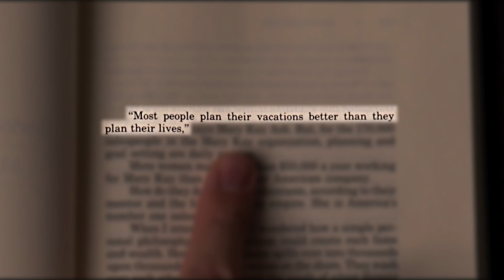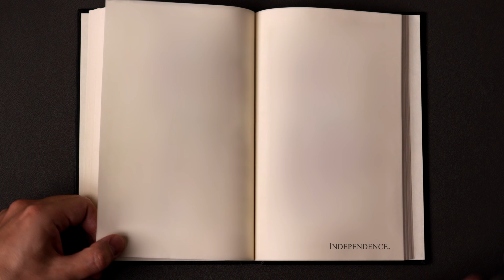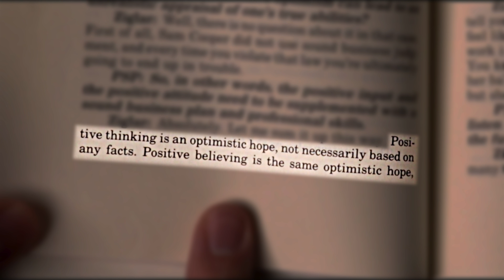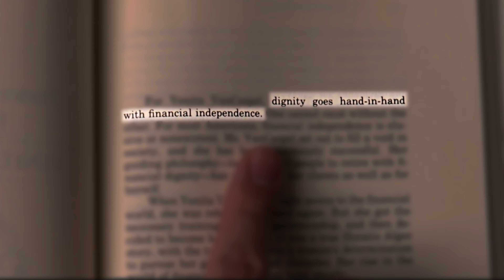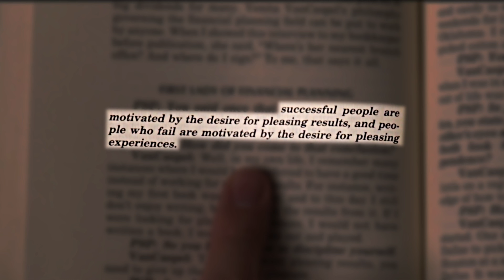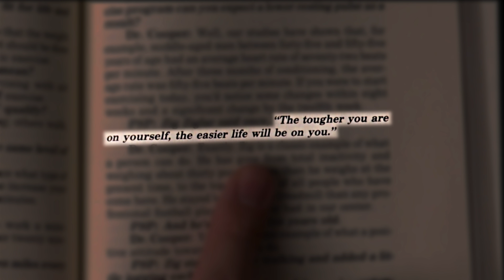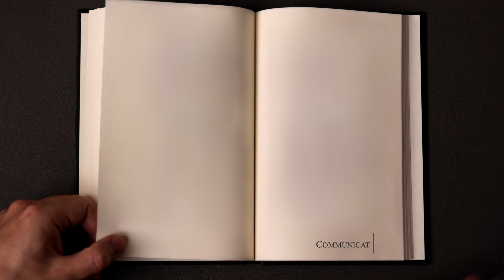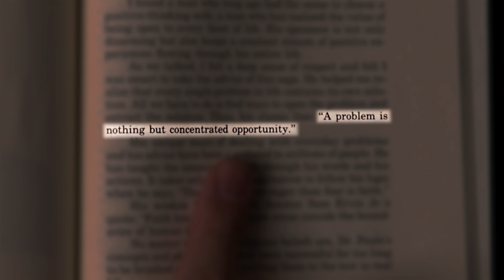The BEST Book About Money (and You've NEVER Heard of it)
GEAR LIST:
- Camera: Canon EOS M50 Mark II
- Lens: Sigma 30mm F1.4
- Mic: Rode VideoMic Pro+
- Key Light: Godox SL200 Bi
- Hair/Fill Light: Ambitful A2
- Hair/Fill Light Grid
- Softbox Grid
- Mic Cable
- SD Memory Card

Timestamps:
0:00 - Intro
0:15 - The Big Picture
1:54 - Persuasion
2:45 - Enthusiasm
3:20 - Independence
4:00 - Motivation
5:11 - Mental Health
5:53 - Negotiation
7:24 - Financial Planning
9:15 - Physical Fitness
9:43 - Integrity
10:32 - Communication
12:27 - Greatness
13:36 - Positive Thinking
14:42 - Outro